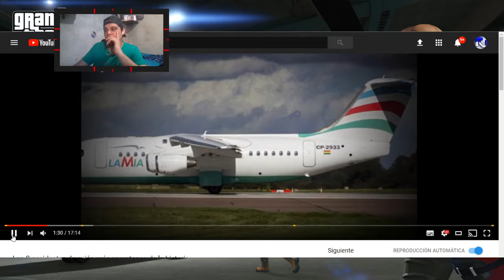9 ACCIDENTES MAS INPACTANTES DE LA HISTORIA [REACCIONANDO] - TUTORIALES.UY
▬▬▬▬▬▬▬▬▬▬▬◥ஜ۩۞۩ஜ◣▬▬▬▬▬▬▬▬▬▬▬▬
▓▓▓▒▒▒░░░░ CLICK EN "MOSTRAR MÁS" ░░░░▒▒▒▓▓▓
▬▬▬▬▬▬▬▬▬▬▬◥ஜ۩۞۩ஜ◣▬▬▬▬▬▬▬▬▬▬▬▬